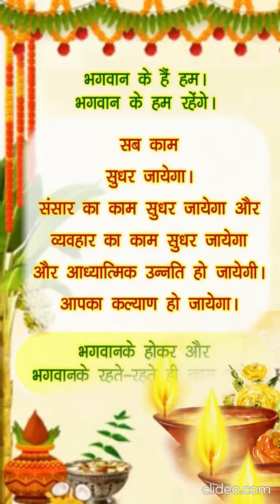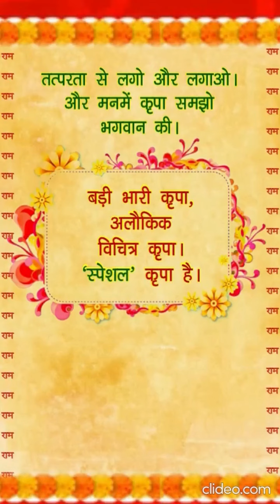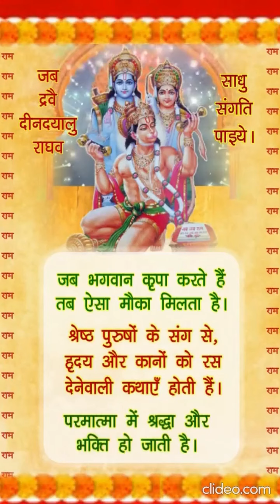9 April 2024